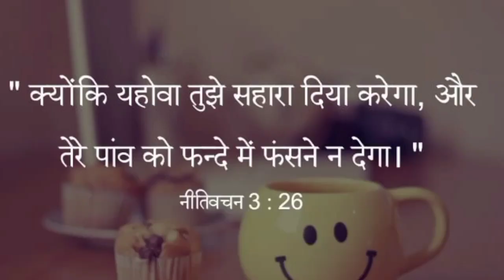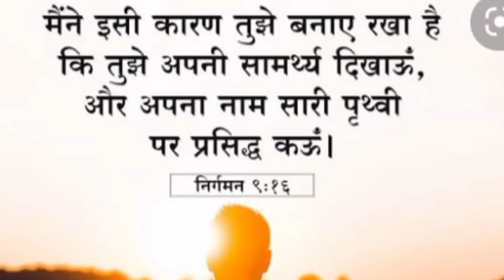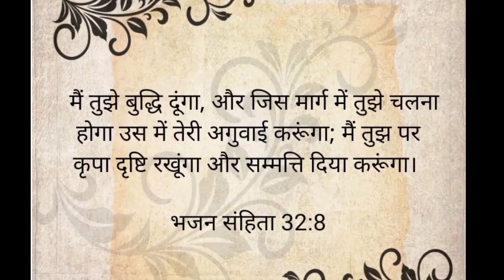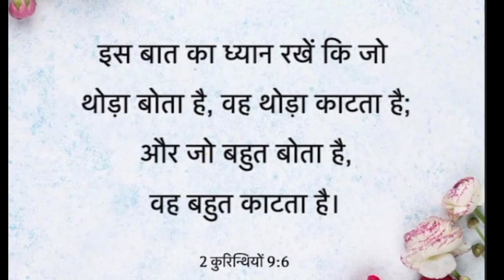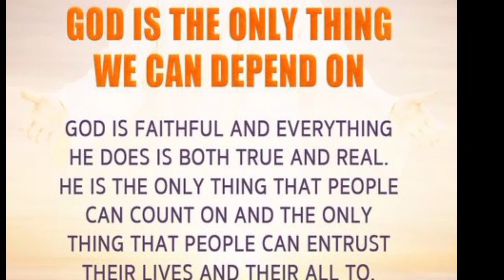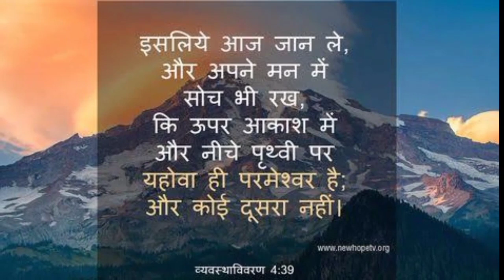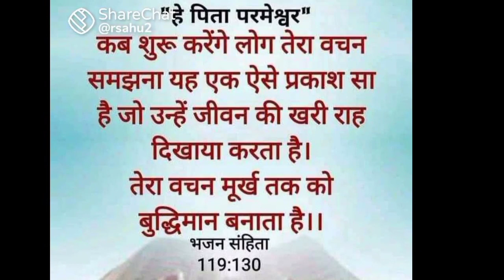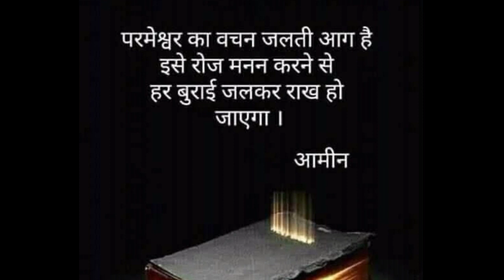Morning Preyar | प्रभु आपके परिवारों के साथ रहेगा और रक्षा करेगा